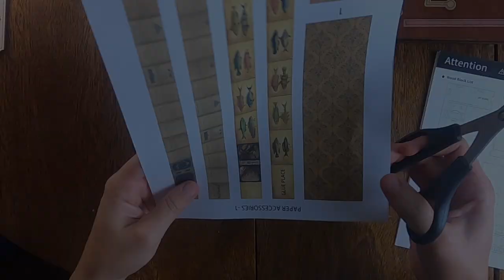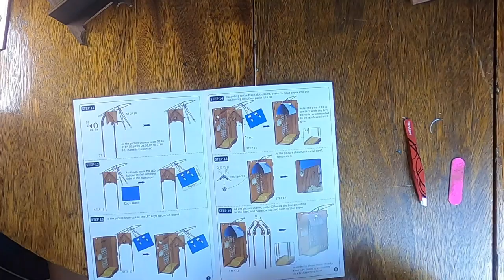Book Nook: Sailing Adventures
Time lapse build of a Book Nook DIY kit.

Fsolis 3D Wooden Puzzle, DIY Dollhouse Book Nook Bookshelf Insert Bookcase Book Stand Personalized Assembled Bookends Diorama Decor Alley Miniature Kit (SC09)